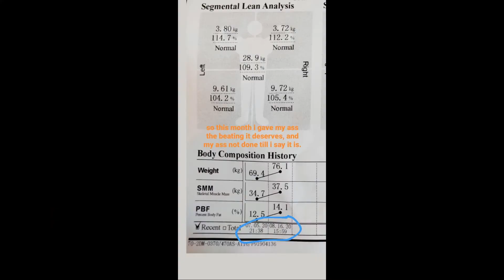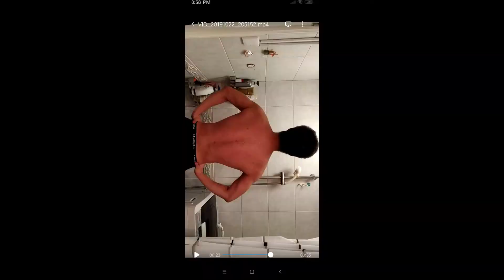🏋️Body Building Transformation